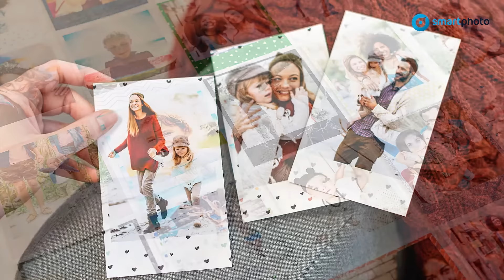Fotoprints afdrukken - smartphoto